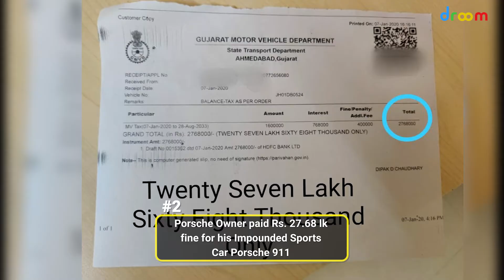Weekly Auto Updates Volume - 25 | Droom Autoshots | Droom Garage